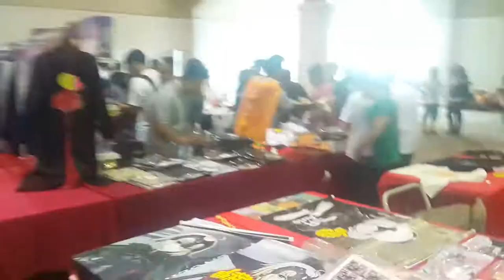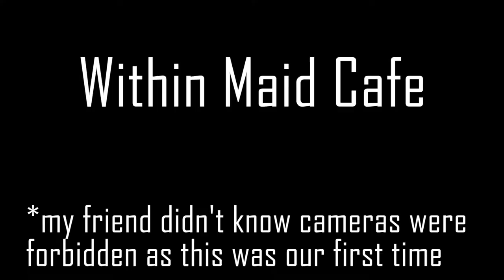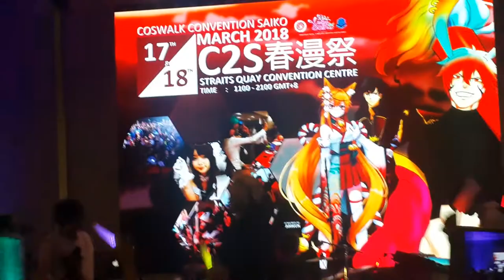Anime Convention Vlog - Coswalk Convention Saiko 2018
This is my first time attending this anime related event, it was so fun although I've only joined the first day of the event! Sorry for the quality of the video :3
I would like to inform the organising committee to keep it up and thanks for everything~

2:00   Violin Performance
7:16   Travelling
10:40 Re:ply Performance (short)